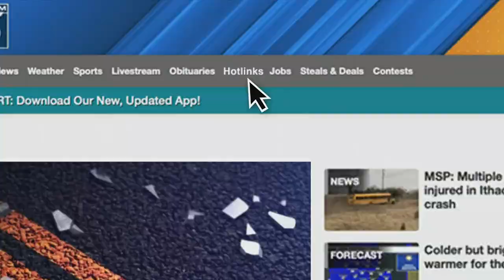Saginaw Spirit to host 2024 Memorial Cup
The Saginaw Spirit will host the 2024 Memorial Cup! Sponsoredby Saginaw Spirit.